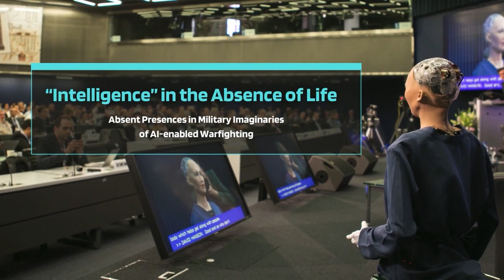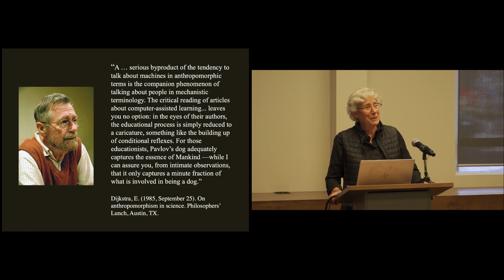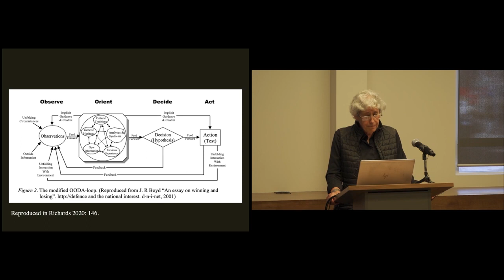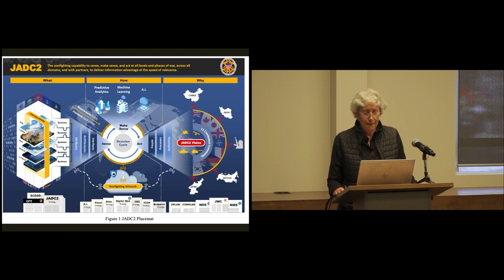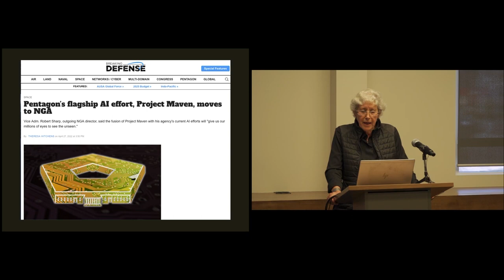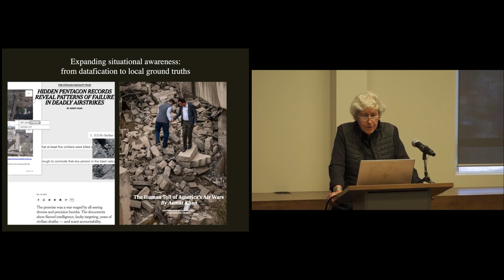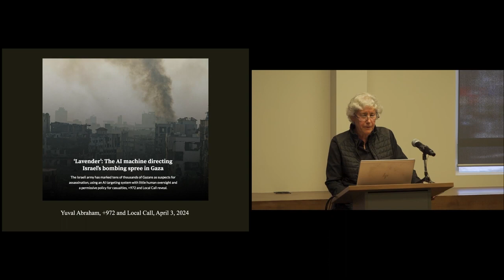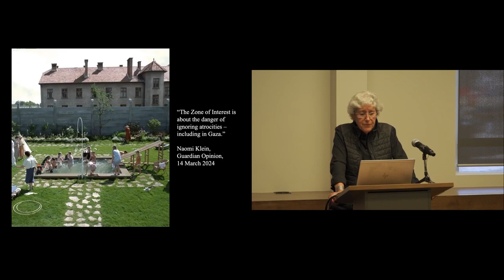Absent Presences in Military Imaginaries of AI-enabled Warfighting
Lucy Suchman (Professor Emerita, Anthropology of Science and Technology, Lancaster University, UK) joins us for this third talk in a series of four from the “Intelligence” in the Absence of Life workshop held on April 9, 2024 at the University of Toronto. The workshop was organized and moderated by Teresa Heffernan, JHI’s 2023-24 Visiting Public Humanities Faculty Fellow.

Those who work in the artificial intelligence industry routinely speak of AI as human-like, but what does it mean to speak of creativity or intelligence or ethics in the absence of life? From the restructuring of labour to AI weapons systems to civil accountability, these talks open a conversation about what gets obscured in the AI hype cycle.

Abstract: Tracking 21st century militarism’s ongoing commitments to a closed world, this talk considers the constitutive outsides of the AI-enabled military machine through a critical examination of the current U.S. Department of Defense project of Joint All Domain Command and Control (JADC2). Existing primarily in the realms of technopolitical imaginary and speculative investment, JADC2 conjoins sociotechnologies of surveillance, mapping, categorization, and enumeration in data platforms whose interfaces promise privileged access to warfighting’s world. I trace the absent presences that haunt this promise and the challenges to it based on critical scholarship, investigative journalism, creative diplomacy, and veteran activism, which together provide evidence for the continued escape of conflict from the frames of rational action and control on which militarism depends.

Lucy Suchman is Professor Emerita of the Anthropology of Science and Technology at Lancaster University in the UK. Before taking up that post she was a Principal Scientist at Xerox’s Palo Alto Research Center (PARC), where she spent twenty years as a researcher. Her current research extends her longstanding critical engagement with the fields of artificial intelligence and human-computer interaction to the domain of contemporary militarism. She is concerned with the question of whose bodies are incorporated into military systems, how and with what consequences for social justice and the possibility for a less violent world.